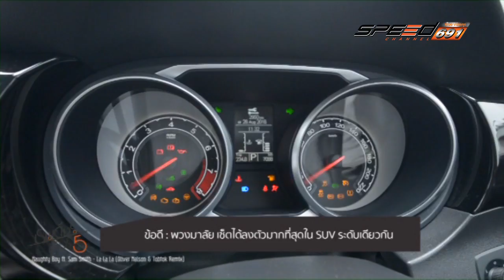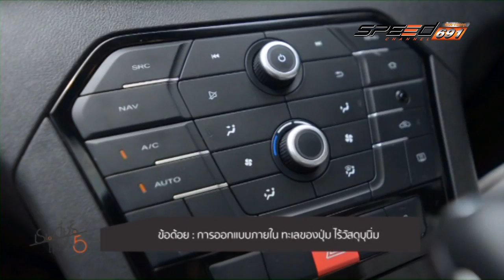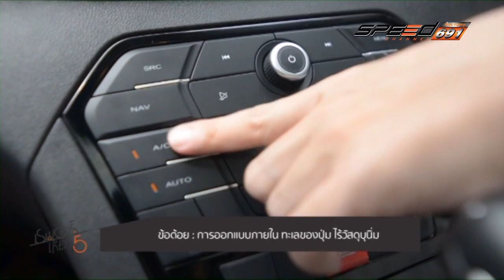REINDEER 03 10 2016 B3